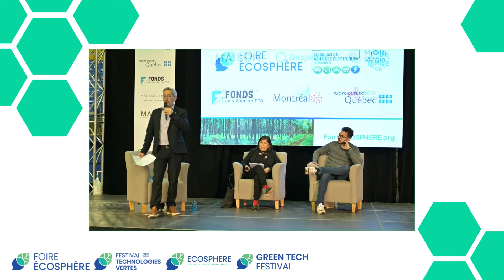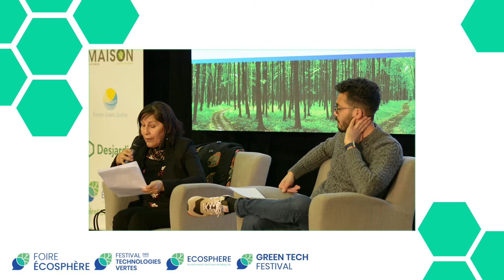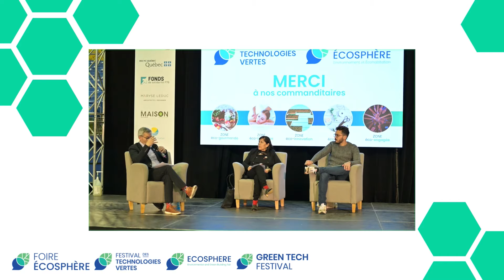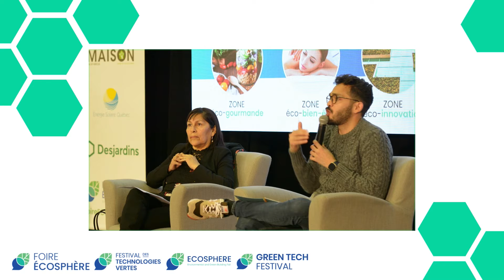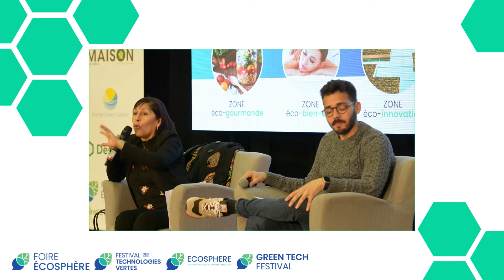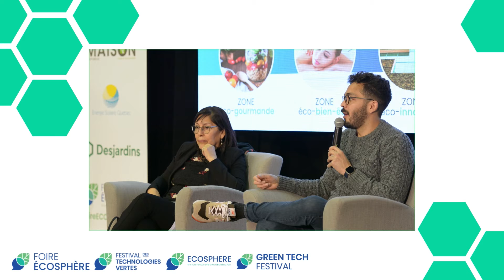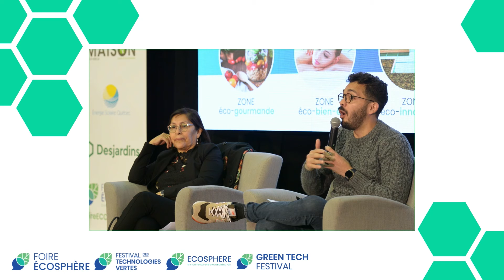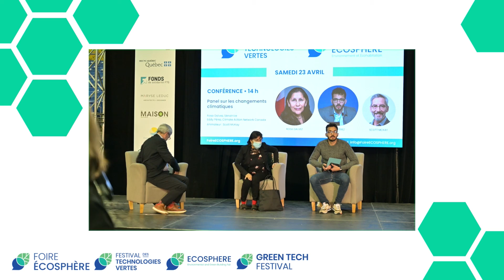Panel sur les changements climatiques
Festival des technologies vertes de Montréal 2022  - JOUR 2  - Conférence 04

Panélistes : Rosa Galvez, Sénatrice et Eddy Pérez, Réseau action climat
Animateur : Scott McKay

Stade Olympique de Montréal, avril 2022.